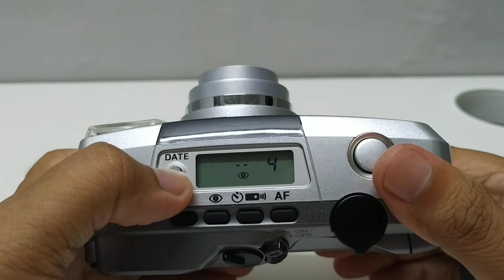Pentax Espio 135M [2431356]